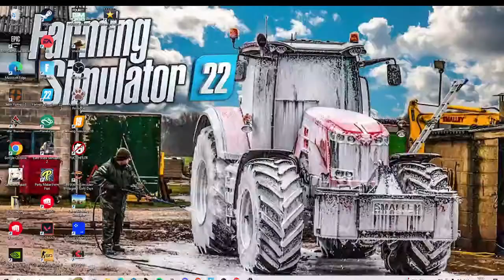euro truck simulator Ep 3